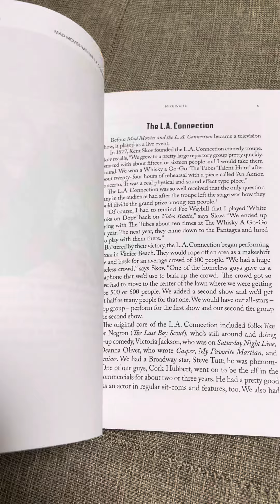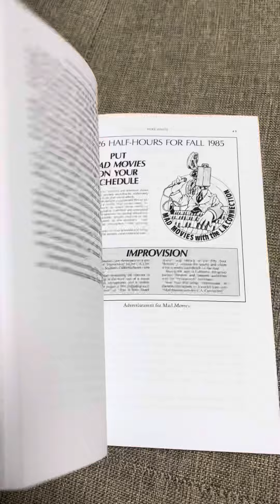Finally, a book on Mad Movies, that great TV show! ￼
Flipping through a book about that great TV series, Mad Movies. From the 1980s! ￼